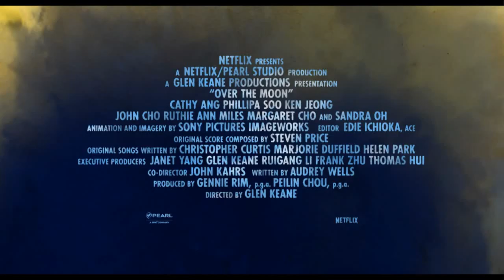Voyage vers la Lune "seulement sur Netflix" Pub 30s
Publicité de 30s Voyage vers la Lune "seulement sur Netflix" octobre 2020